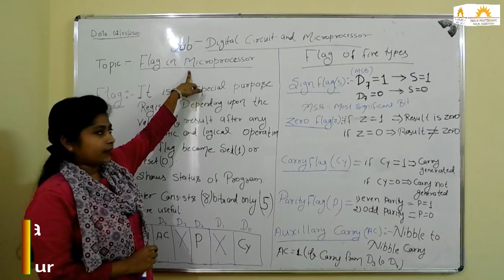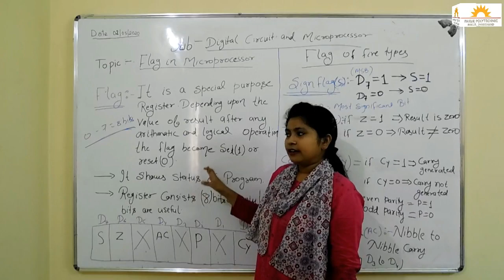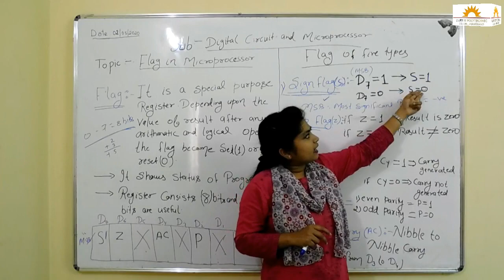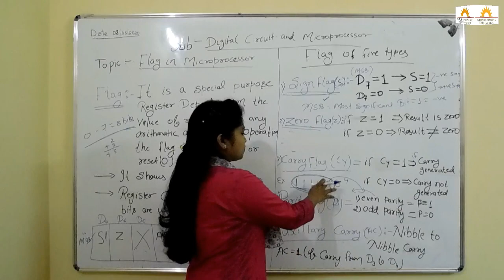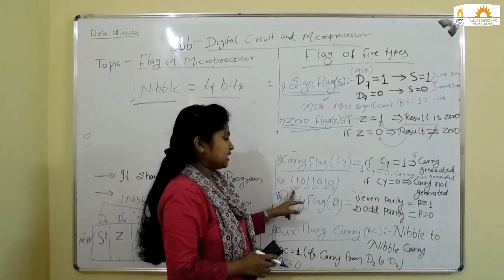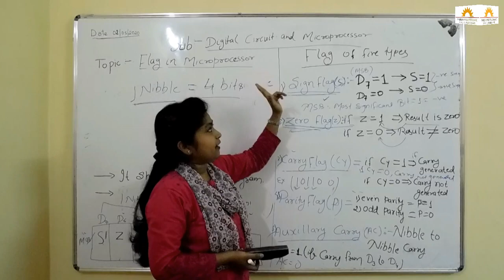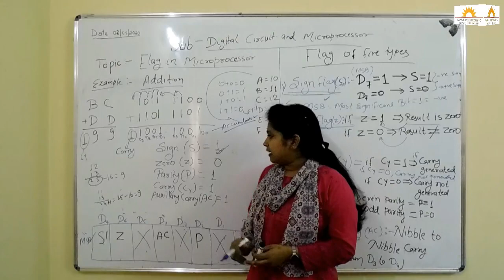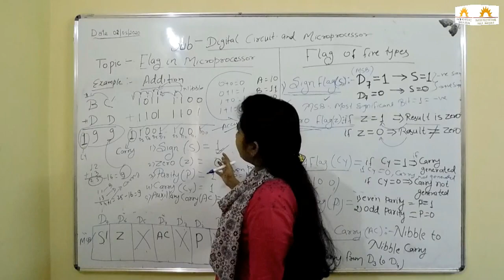Electrical Engineering | 4th Semester | Flag in Microprocessor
Subject : Digital Circuit & Microprocessor
Chapter : Microprocessor - 8085
Topic : Flag in Microprocessor

Pakur Polytechnic, Jharkhand